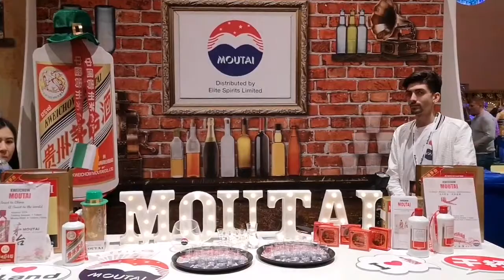Alltech Craft Brews & Food Fair 2019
People enjoy themselves at a craft brews fair in Dublin, Ireland, March 16, 2019. "Alltech Craft Brews & Food Fair", a three-day event showcasing more than 300 craft beers, ciders and spirits, mostly made in Ireland.